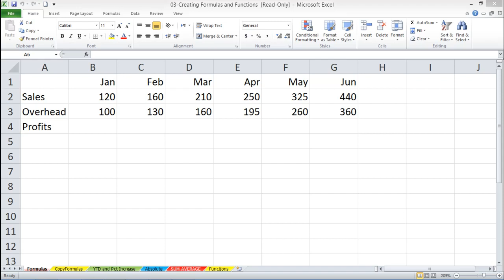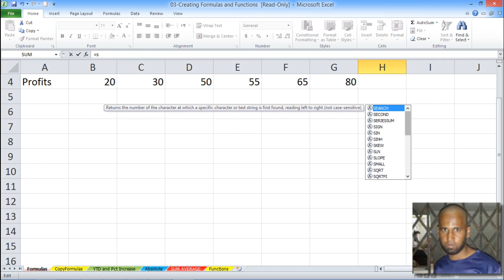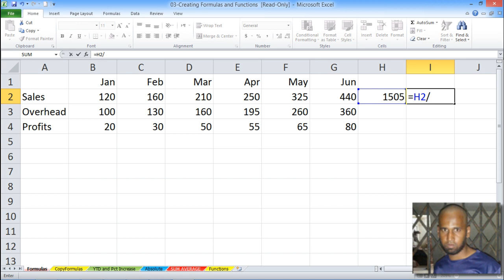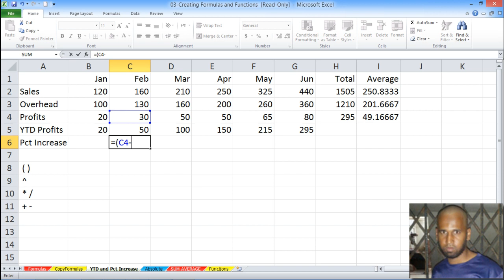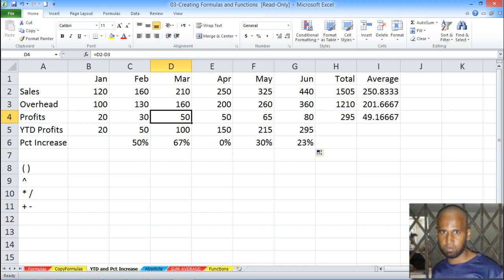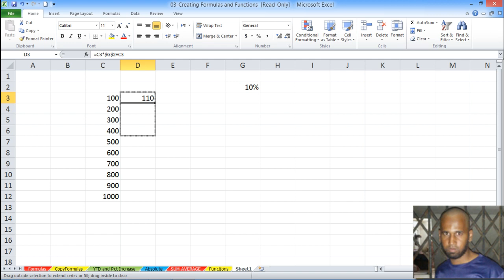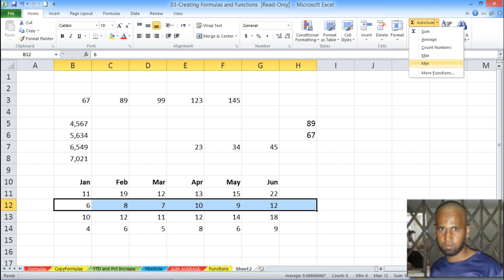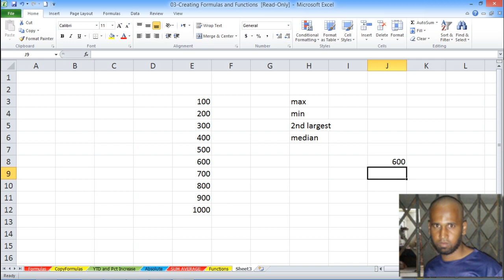exel 3 in urdu